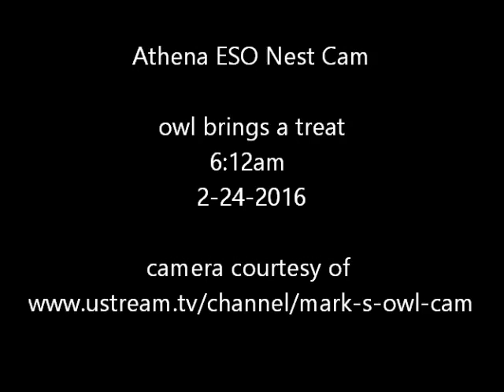Athena ESO Nest Cam owl brings bird to nest box 6:12am 2-24-2016